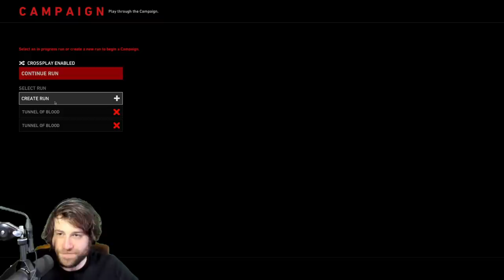The Birds Doomed us all...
Epic Games Code: Aqua_FPS
Back4blood is new game similar to Left4Dead

Plushies are currently shipping!!!

AquaFPS does have a partnership with Voodoo Ranger but this video specifically is not sponsored

These are funny moments from the live stream of AquaFPS. Stream Live on Twitch. These are some of the best bits and highlights. AlsoAqua is the highlight channel for AquaFPS, make sure to check out his main channel as well on youtube.